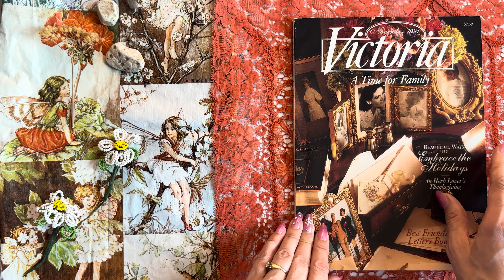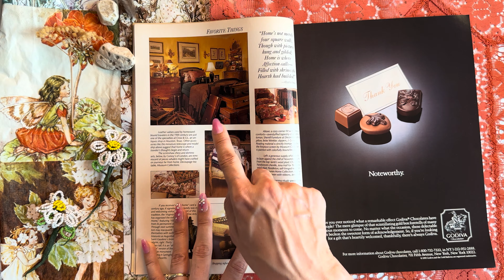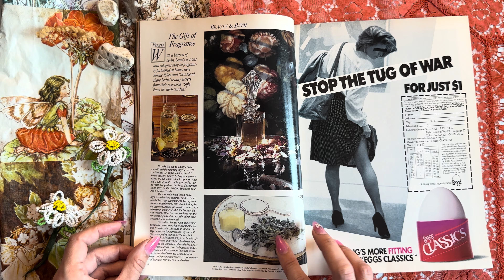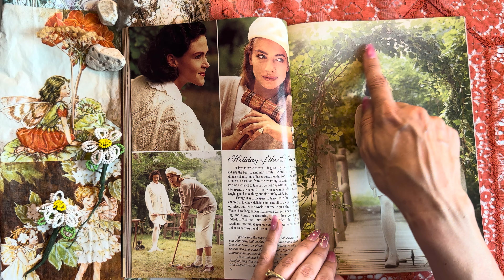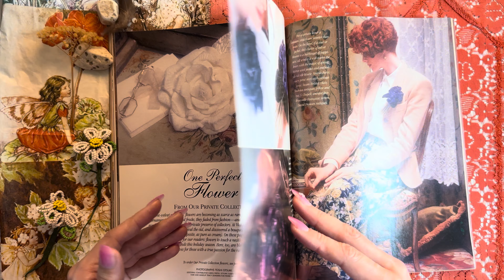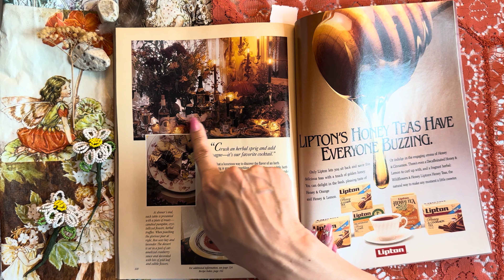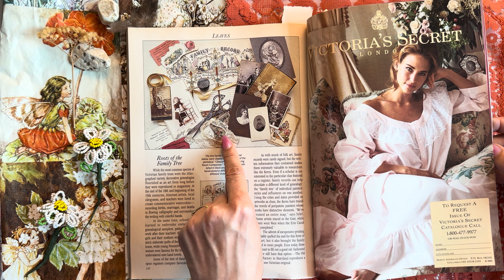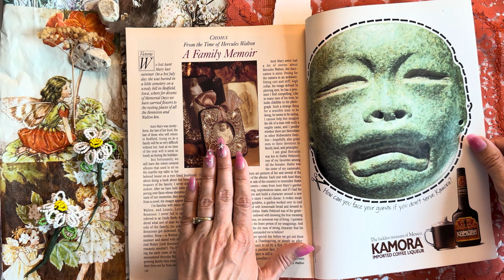Victoria Magazine 37: November 1991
Welcome to Angela Drake - a collection of all my favorite things and random bits of beauty that inspire me. You can hang out and go through Victoria Magazines with me, shop at the local thrift store, spend time with me creating art in the studio, or take walks with me in this amazing tiny Montana village that I call home. Thanks for spending time with me!